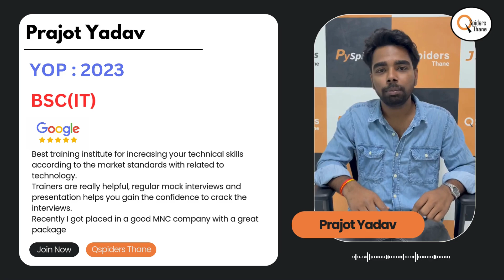BSC IT student placed | 2024 PASSOUT | QSPIDERS THANE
Qspiders Thane is the flagship branch in Mumbai, boasting the highest placement records in Maharashtra. We've successfully placed students in prestigious IT firms, with  package  2.4 LPA

We extend our heartfelt congratulations to Prajot Yadav BSC IT for securing a position in a top MNC.

Transcript